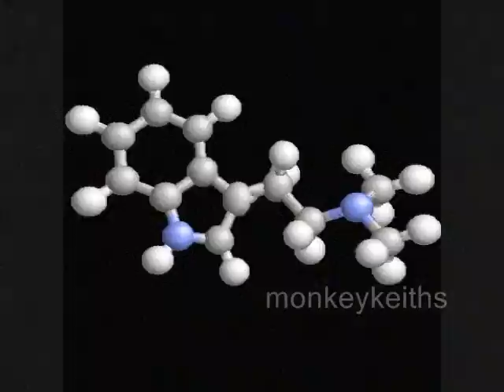We Are All Infinite ~ Wayne Dyer (+Abraham-Hicks intro)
Dr Wayne Dyer (w/ Abraham-Hicks) ... and are you refreshed?